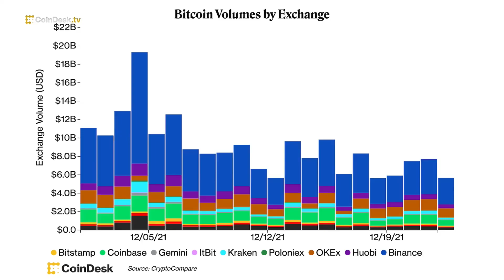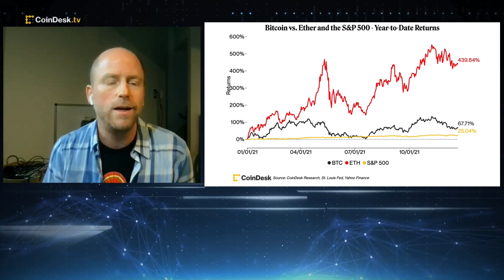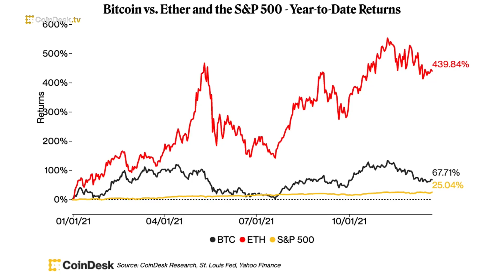Week in Review: Bitcoin and Stocks Both Up, Global Interest Rates React on Omicron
CoinDesk Markets Managing Editor Brad Keoun discusses the year-to-date returns for cryptocurrency and the stock market, highlighting the positive correlation between bitcoin and the S&P 500. Plus, a look into Ethereum’s exponential growth and how central banks across the globe are handling interest rates in wake of the Omicron variant.